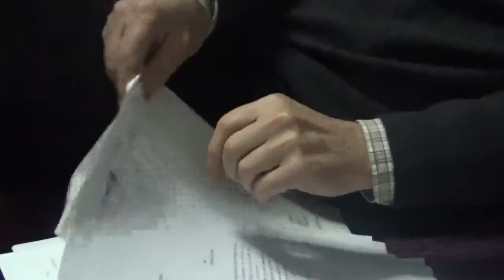Ivan Šabić, svjedočenje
Prije više od 40 g Šabićeva žena i punac su bili optuženi da su planirali atentat na Tita.
Apsurdno, ali istinito. Do danas taj slučaj nije riješen.
Molimo pogledajte ovaj paradigmatičan slučaj, koji naše pravosudje nije riješilo- saznat ćete ZAŠTO.
iza Nove godine otvara se nova stranica. Tada će te saznati KAKO